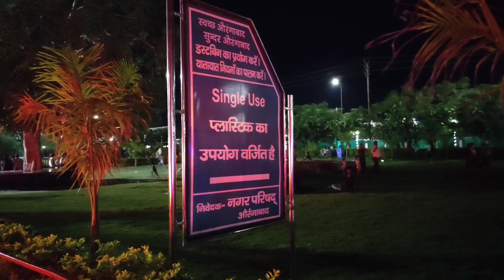ECO PARK AURANGABAD BIHAR | इको पार्क के नाइट का व्यू इतना खूबसूरत है ❤️ | satendra narayana Singh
Hello, My name is vikash soni. I am from Bihar, India. I love to travel and vloging my experience. I left my job to travel around the world. I ride, make videos and put it on Internet. I am active on Youtube, Instagram and Facebook.

please gyus support me 🙏🙏🙏🙏🙏🙏🙏🙏🙏🙏🙏🙏🙏🙏🙏🙏🙏🙏🙏🙏🙏🙏🙏🙏🙏🙏🙏🙏🙏🙏🙏🙏🙏🙏🙏🙏🙏🙏🙏🙏🙏🙏🙏🙏🙏🙏🙏🙏🙏🙏🙏🙏🙏🙏🙏🙏🙏🙏🙏🙏🙏🙏🙏🙏🙏🙏🙏🙏🙏🙏